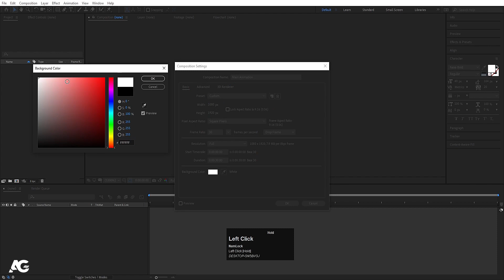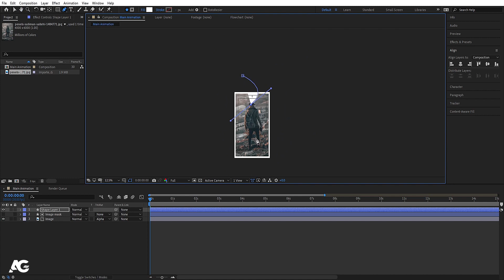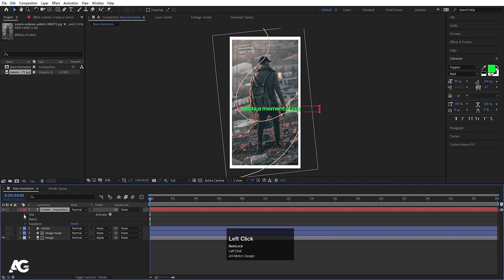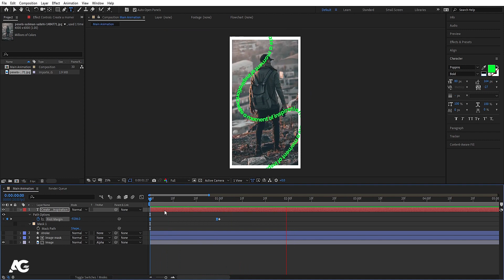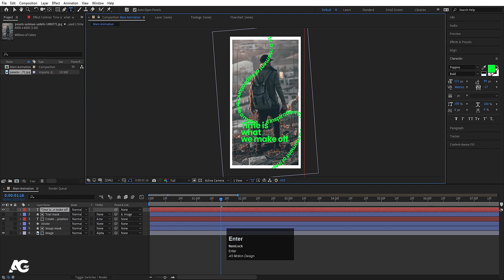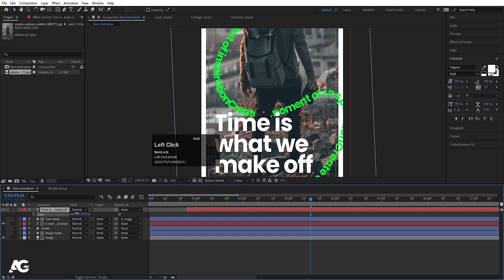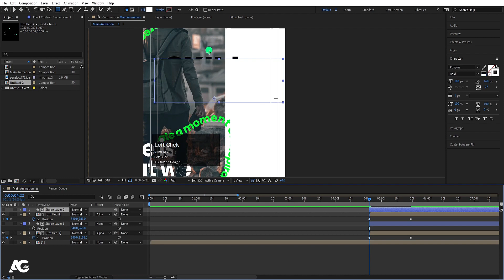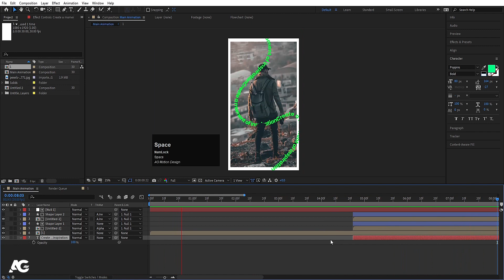Skillshare Animation In After Effects - After Effects Tutorial - No Plugins.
Latest Tutorials

Popular Tutorials